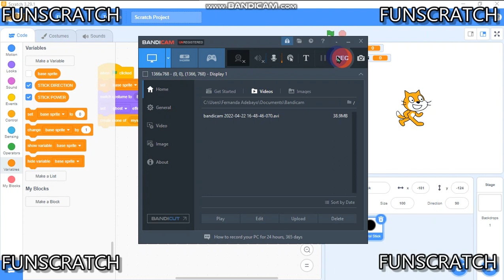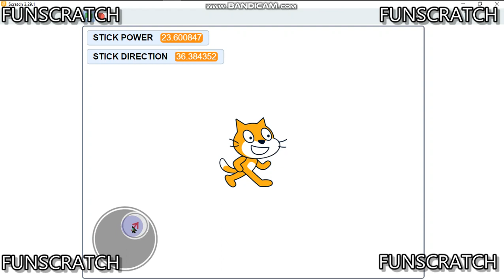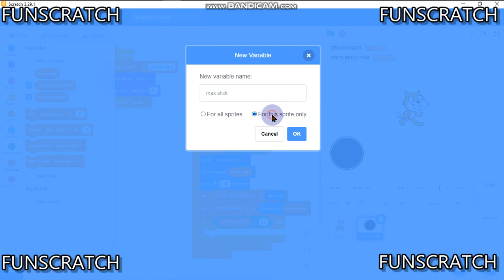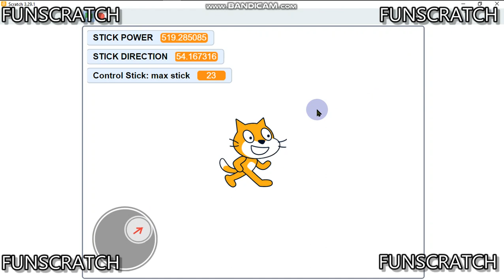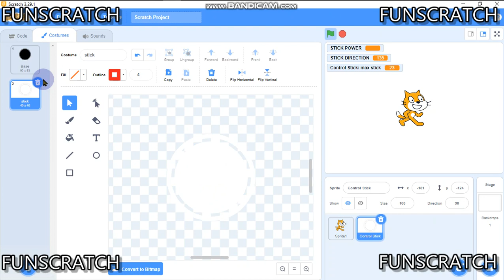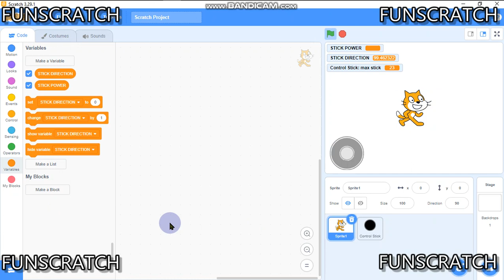MOBILE JOYSTICK - PART 2